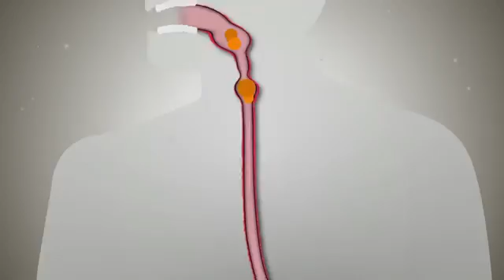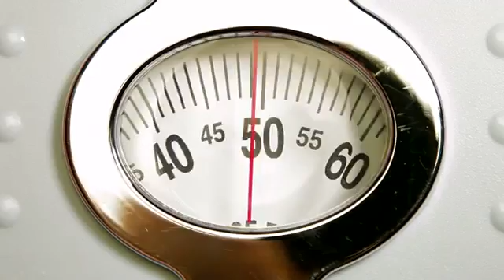NOCARB T by FuXion - Keep Your Carbs under control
- Keep your carbs under control with delicious NoCarb T. It improves the metabolism of sugars and raises your energy levels. It may also help to reduce and slow the absorption of carbohydrates and fats. Contains yacón and soy extract, chicory inulin, green tea and soluble fiber.